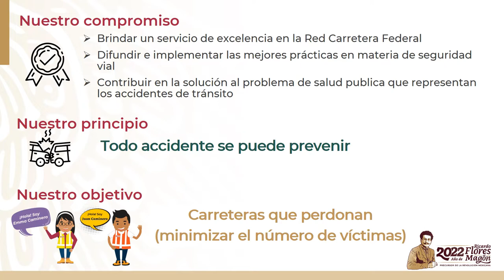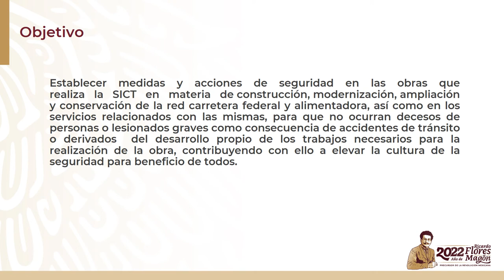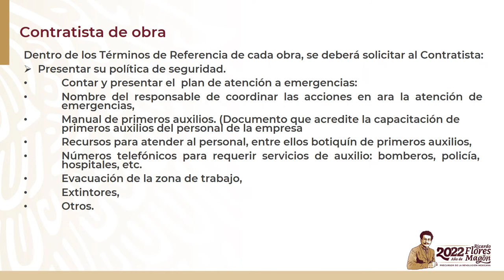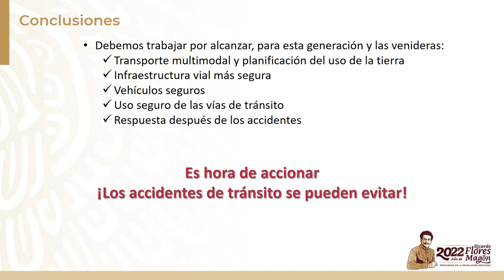REUNION AMIVTAC TLAXCALA SEGURIDAD VIAL JULIO 2022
Presentación sobre la Seguridad vial, Reunión AMIVTAC Tlaxcala Julio 2022